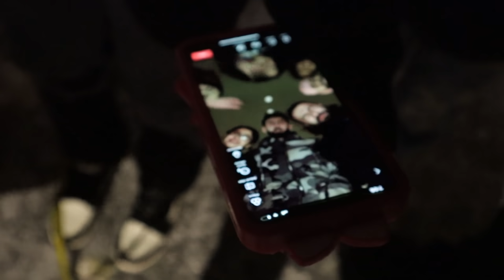THIS TIK TOK TREND WENT HORRIBLY WRONG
Listen to my podcast, Socially Profiled, on every podcast platform!